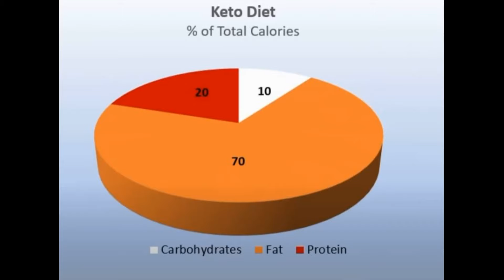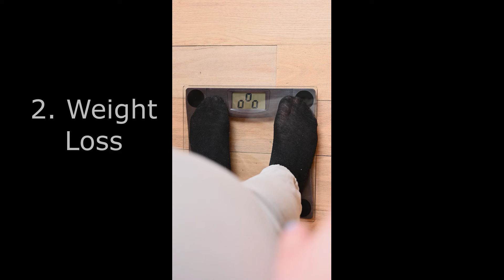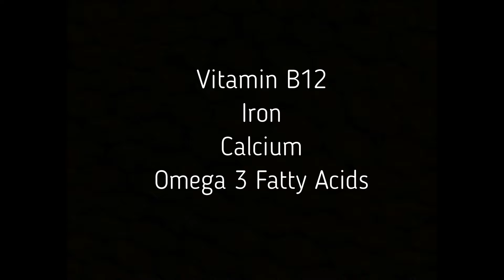KETO INSIGHTS An Objective Comparison Between Vegan & Keto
When it comes to dietary choices, the keto diet and the vegan diet often stand out as two distinct approaches with devoted followers.  In this video, we'll break down their macronutrient profiles and weigh the pros and cons of each.